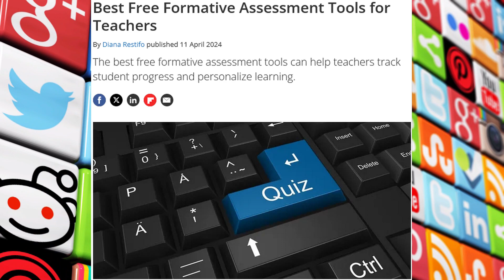AVSyracuse NEWSBRIEF_5_10_24 (Best Free Formative Assessment Tools for Teachers)